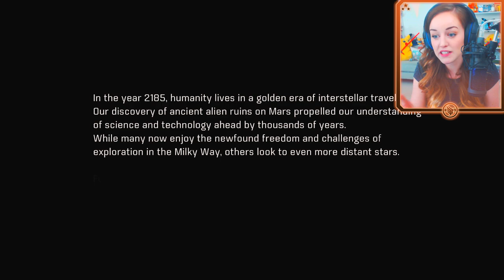🚀MASS EFFECT: ANDROMEDA! GAMEPLAY WALKTHROUGH PART 1 ☄ CHARACTER CREATION + FIRST MISSION! ✨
Part 1 of my new Mass Effect: Andromeda playthrough! 💫 I am SO excited to play through the latest in one of my favourite ever series ❤ Come along for the journey, as we create our own Ryder and start the first mission! Extra long double episode to kick us off 😉
I'm playing on PC. Specs